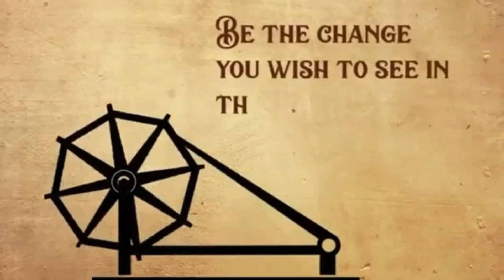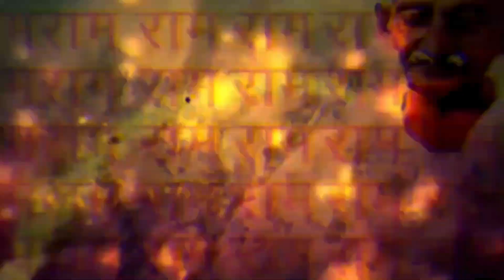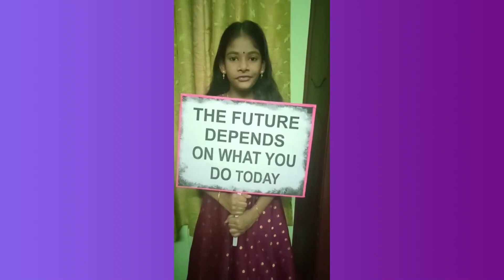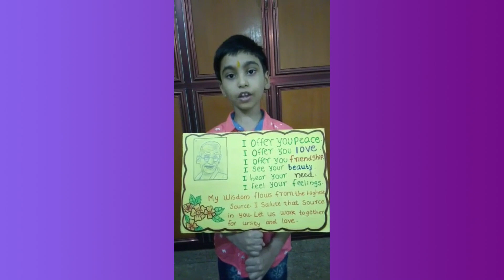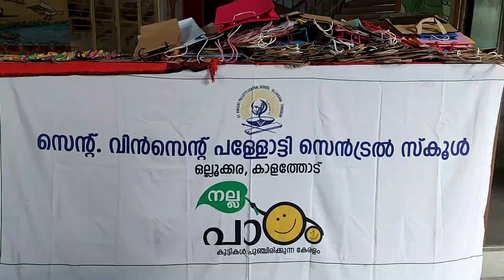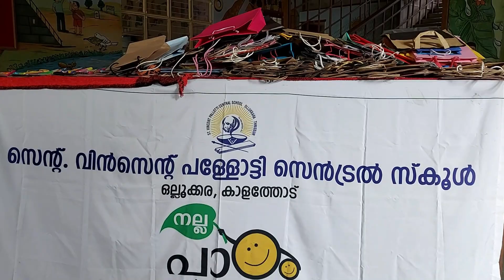Gandhi Jayanti Celebration.- St.Vincent Pallotti Central School,Ollukkara.